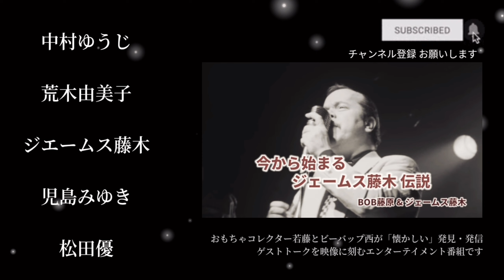第329回 体を張った命掛けの現場 TVチャンピオンの猛者たち 語る【司会者・タレント・俳優・パントマイマー 中村ゆうじ】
今回はTVチャンピオン名物MC 中村ゆうじさんが登場！
大食い王決定戦など数々のトップ選手たちの凄まじい戦いとは？
体を張った命掛けの現場 語る

ビーバップハイスクール 漫画 映画 キャスト アニメ テレビ ビデオ 動画 最終回 柴田 西 ドラマ ロケ地 逸話 トーク 今 現在 裏話 馬 シリーズ キャラクター 喧嘩 怪我 撮影場所 懐かしい 昭和 生まれ 年 チャンネル eiyusei anime tokusatsu talk